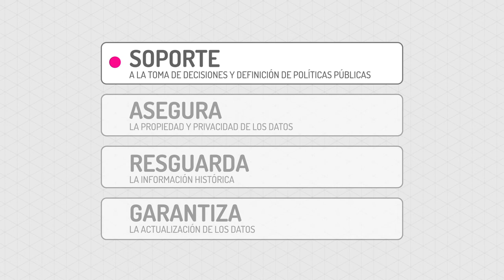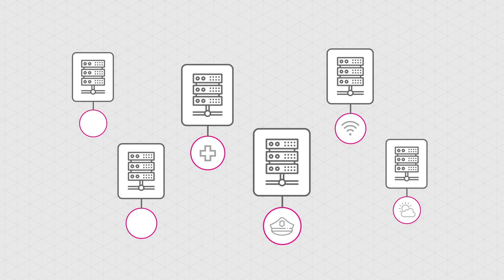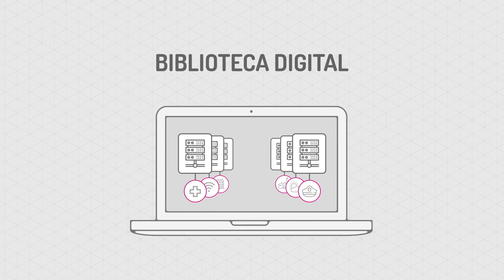San Luis IDE 3D / Dirección Provincial de Catastro / Gobierno de San Luis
Video explicativo del Proyecto San Luis IDE 3D

Animación 2D

Dirección Creativa: Gaston Velazquez
Diseño y Guion: Claudia Pereyra
Animación: Claudia Pereyra
Locución: Daiana Molina

Dirección Provincial de Catastro / Gobierno de San Luis
San Luis 2022